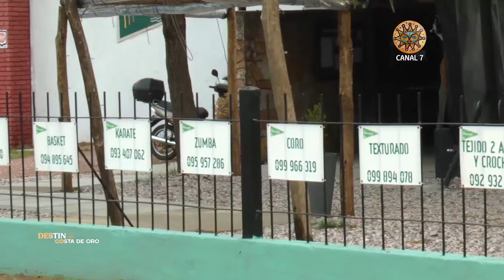PINAMAR INCLUSIVO - Entrevista a Roberto Castro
El Club Pinamar Comisión Fomento Pinamar Inauguró obras en canchas y juegos accesibles, luego de obtener el apoyo de los vecinos en el Costeando Ideas 2021. Compartimos entrevista al presidente de la Institución, Roberto Castro. Segmento de nuestro programa Destino Costa de Oro (Canal 7 Punta del Este y Canales de Todo el País).